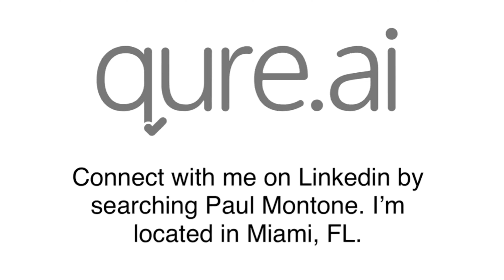QURE INTRO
Paul Montone - Business Development - Americas, Canada and Beyond

Peer Reviewed and Published

QER

The Lancet - 10-11-18 -Chilamkurthy, Ghosh, Tanamala- India 2011 to 2017 Looking at Intracranial Hemorrhage of Brain Bleeds- Retrospective - 313K Scans Data Set - 20 Countries -Used Original Report and 3 Radiologist to validate Qure Reading - 2 different data sets -Results: AUC of .94(21095 scans) on and AUC of .94 (491 scans)

QXR

Nature Scientific Reports -10-18-19- Qin, Sander, Rai - Nepal and Cameroon - 1196 People - Chest X-rays TB-Compared 3 Deep Learning Systems -Lunit (0.94, 95% CI: 0.93–0.96), qXR (0.94, 95% CI: 0.92–0.97) and CAD4TB (0.92, 95% CI: 0.90–0.95) - Reduced the need for costly Xpert Saliva Test by 66% while maintaining sensitivity of 95% or better

Scientific Reports -1-14-20 - Nash, Kadavigere, Andrade - Tertiary Hospitals India - TB - 317 Cases

QXR/QER

PLOS One - 10-4-19 - Singh, Kalra, Nitiwarangkul - 724 Patients - 874 De-Identified Scans - 2 Thoracic Radiologists Established (SOR) 4 other Radiologists Independently assessed for abnormalities - No statistical difference in performance of DL and SOR - AUC for DL and Radiologist ranged between .837-.929 and .693-.923. Results DL can aid in interpretation of findings.

Articles

MEDNAX Radiology Solutions/vRad - 2,050 Facilities - Findings and Worklist Prioritization - Intercranial Hemorrhage - Head CT - 2 week study 300K scans AUC .96 - Impressive AUC when .8 to .9 is considered excellent - Improved Response time for urgent care - Proved robust solution for high volume 300K studies

*For investigational use only in the US